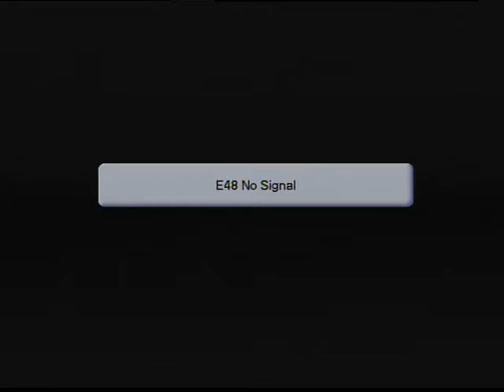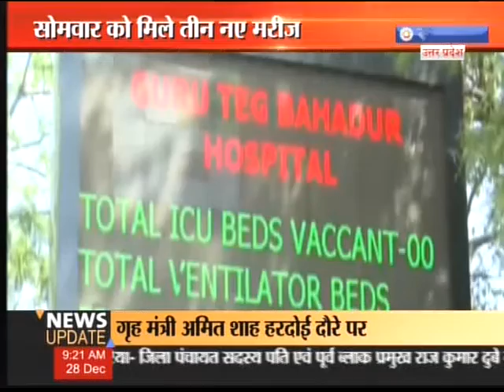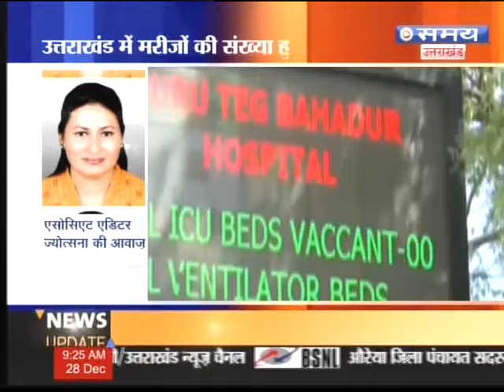उत्तराखंड लाइव 9 AM 28 दिसंबर